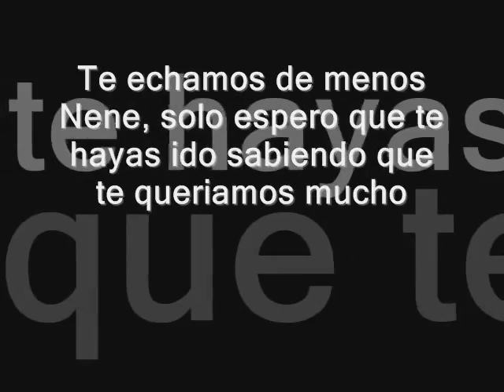Nene.avi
Recuerdo a nuestro amigo Nene.